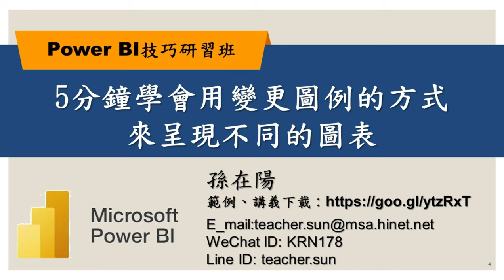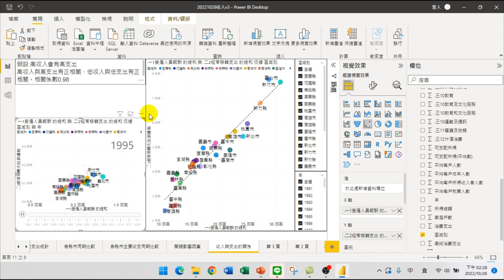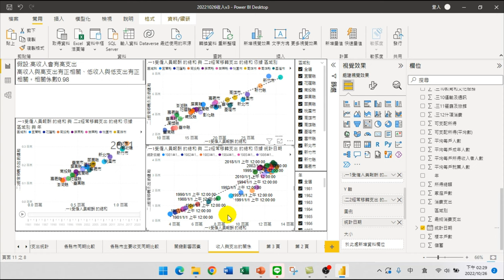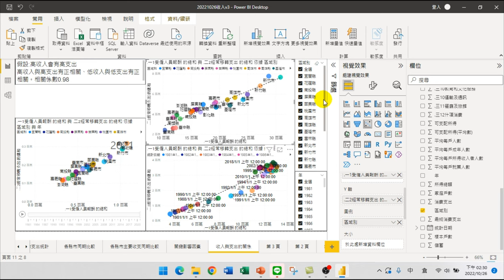5分鐘學會用變更圖例的方式來呈現不同的圖表【PowerBI技巧研習-分析】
【課程大綱】
5分鐘學會用變更圖例的方式來呈現不同的圖表【PowerBI技巧研習-分析】